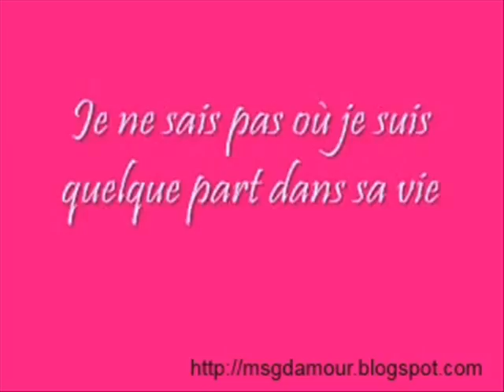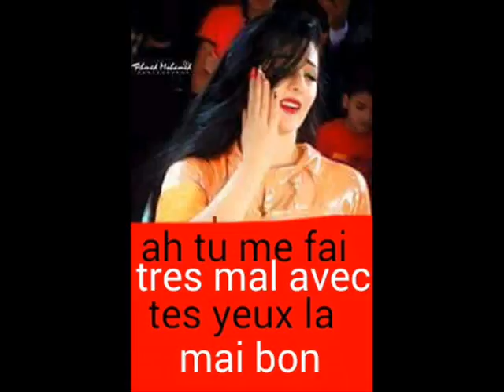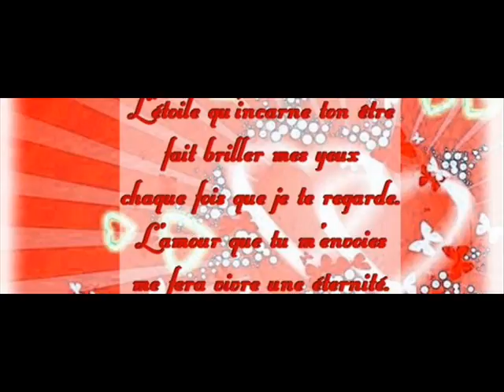AMOUR ET PAIX ANICHA ET YAZALDE 0005